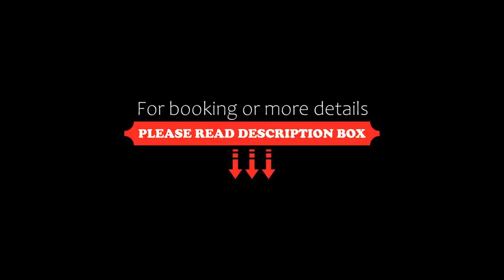Le Gaspesiana, Sainte-Flavie, Canada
About Property:
Free transport to/from L’institut Maurice Lamontagne and Mont-Joli Hospital is offered at this motel in Sainte-Flavie, Quebec. Located on the Gulf of St. Lawrence, the brightly decorated rooms at this motel include a fridge and free Wi-Fi.
Each room at Motel Le Gaspesiana features wooden floors and a TV. A work desk is also included.
Au goût du large restaurant offers breakfast, lunch and dinner daily. A variety of dishes are available...
Property Type: Hotel
Address: 460 Route de la Mer, G0J 2L0 Sainte-Flavie, Canada
Searching For
1. Le Gaspesiana - Sainte-Flavie - Canada
2. Le Gaspesiana - Sainte-Flavie - Canada Address
3. Le Gaspesiana - Sainte-Flavie - Canada Rooms
4. Le Gaspesiana - Sainte-Flavie - Canada Amenities
5. Le Gaspesiana - Sainte-Flavie - Canada Offers and Deals
Audio Credit:
Track Title: Reasons To Hope
Artist: Reed Mathis